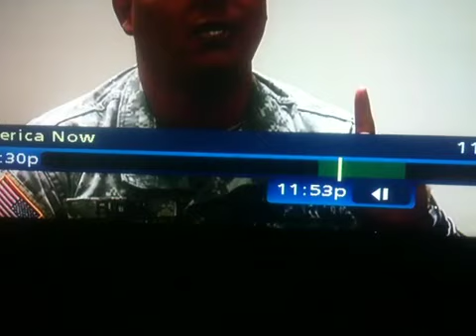Tommy Tubberville still doesn't know guns up. FAIL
Texas techs coach doesn't even know how to make his looking like a superstar or caring about the traditions.